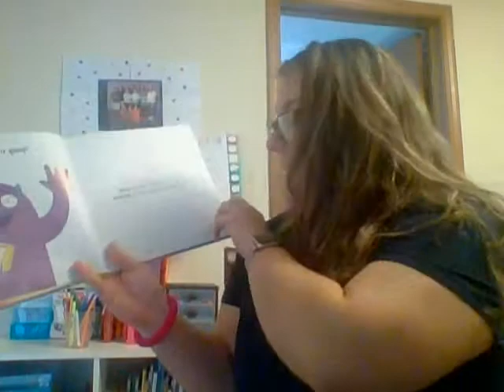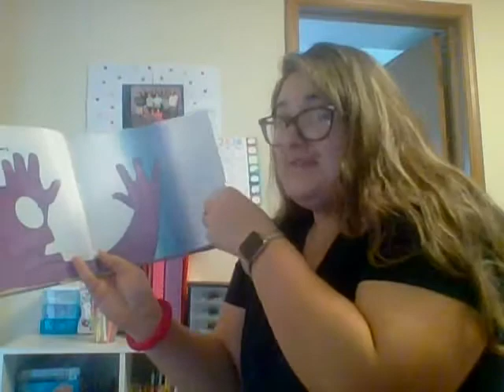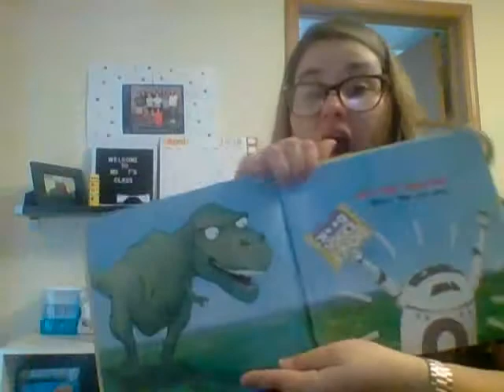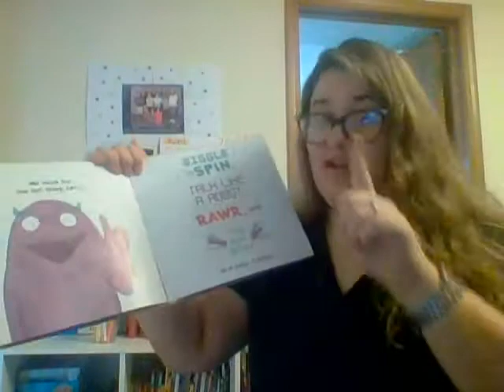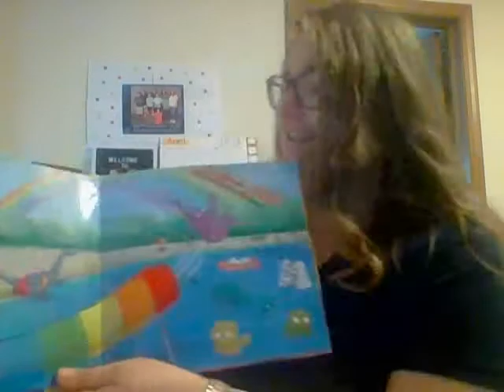Don't Touch This Book- Ms. Thanas Read Aloud